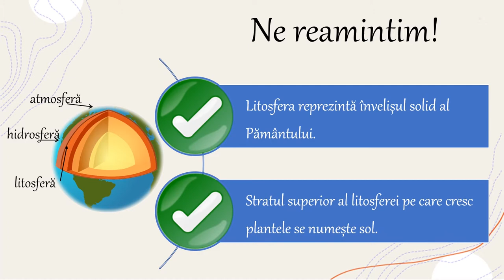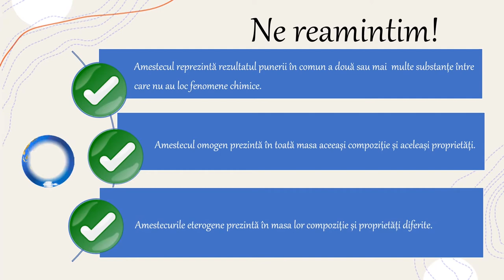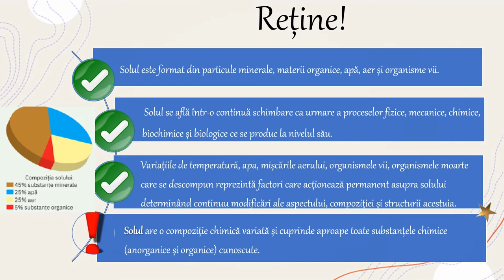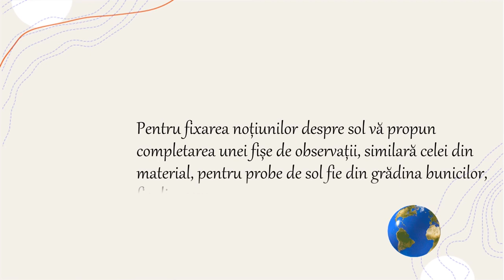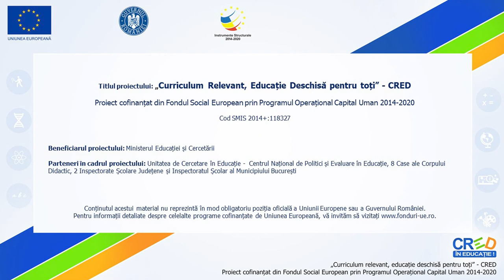Solul-amestec eterogen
Activitatea de învățare ce ar recomanda utilizarea acestei resurse de tip video presupune selectarea informațiilor relevante în vederea sintetizării informațiilor relevante despre sol. Materialul descrie unele caracteristici ale solului precum și câteva precizări privind tipurile de sol, substanță întâlnită în contexte cunoscute, prin utilizarea terminologiei specifice chimiei. Solul este învelişul viu al pământului care se întinde pe stratul de rocă al scoarței terestre şi care face posibilă viaţa pe pământ. La fel ca şi aerul şi apa, Solul face parte din sistemul care ne întreţine viaţa alături de aer și apă.
Solul are un rolu esenţial în schimbările climatice, fiind un depozit natural uriaş de carbon. Un sol sănătos reduce riscul inundațiilor și protejează rezervele de pânză freatică prin neutralizarea sau filtrarea poluanților potențiali.